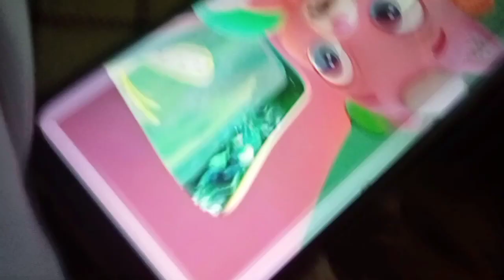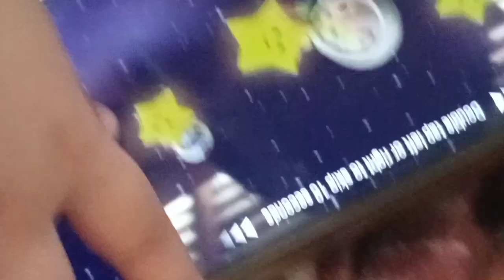BONDING W R